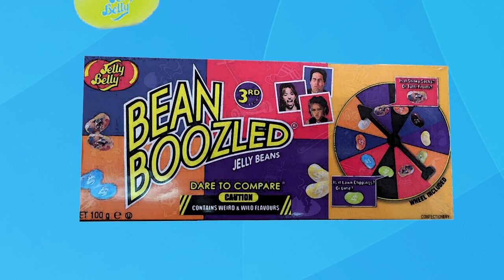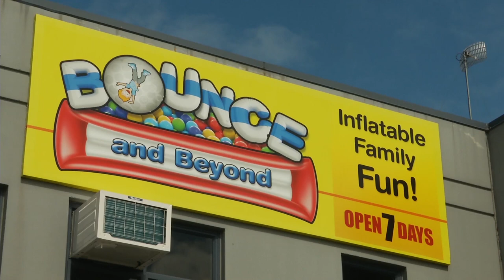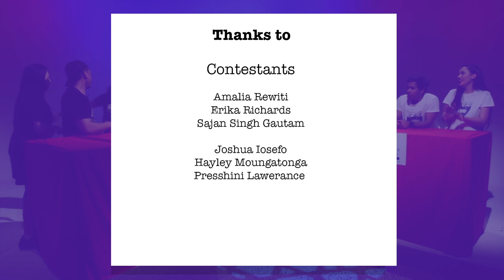UniversitiesCompete Episode 1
The rivalry between the top two Universities in Auckland is tested in this episode, as AUT takes on The University of Auckland.

This episode was created for a University assignment at AUT.
Its was directed and edited by Rawinia Maihi and Produced by Shama Bi.